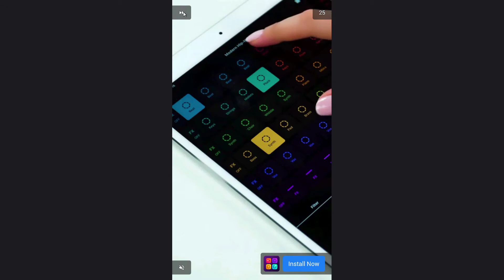Popcorn Brust - GamePlayTV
Popcorn Burst is a Game on Android Arcade Puzzle New and free